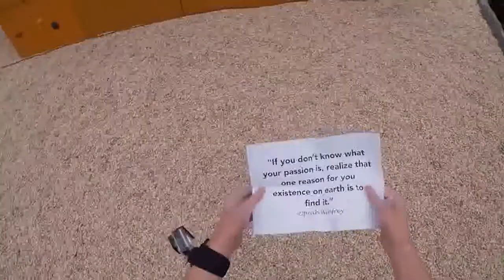18岁小伙成功攀登世界最高攀岩墙 不用任何绳索或安全带